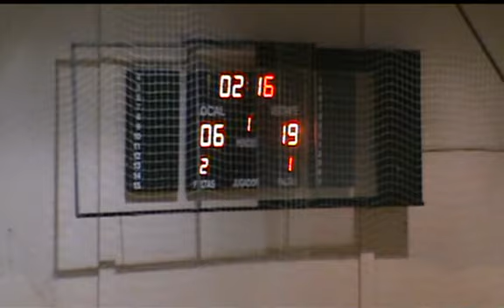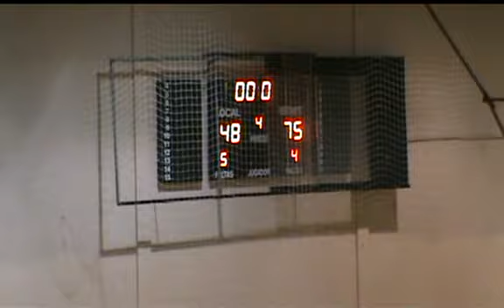EBA B J13 San Isidro Casvi